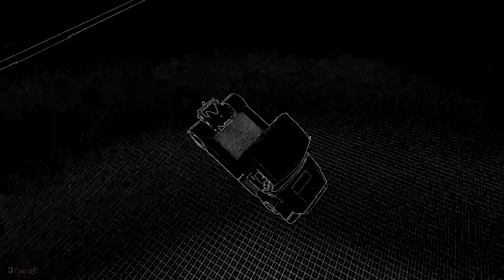FREE FALL- BeamNG Montage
☢ Warning: May Induce Adrenaline Overdose!

Free Fall - BeamNG │ Max 50fps 1080p
Slow Motion Crash Montage by MD Interactive

▶ & Google+